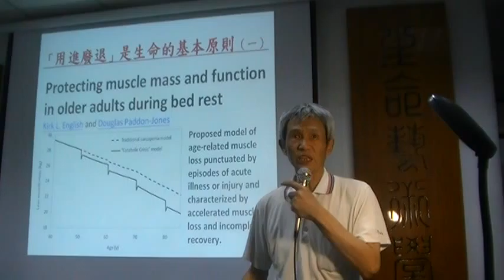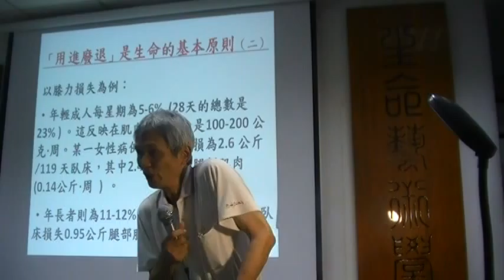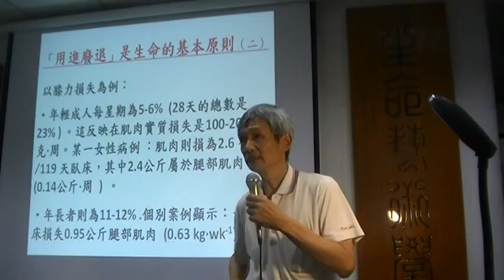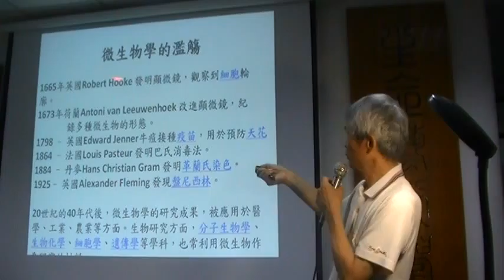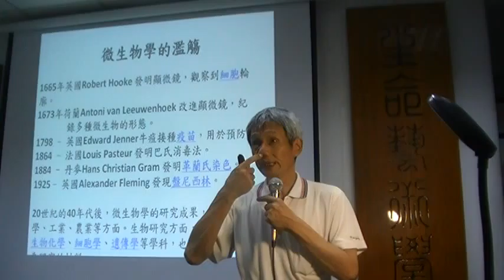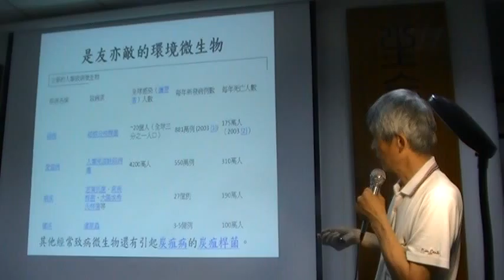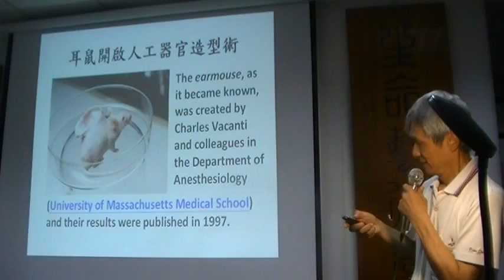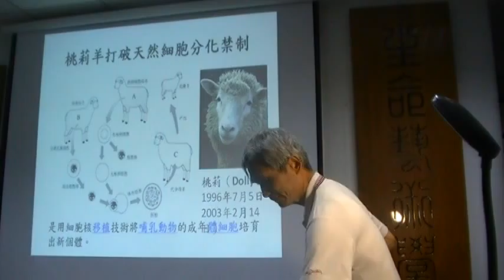生命用進廢退原則對老年人愈加明顯表示老年人更不能忽視運動的重要性MOV034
生命的理性探索與直覺體悟 台灣儒道書院 影音報導